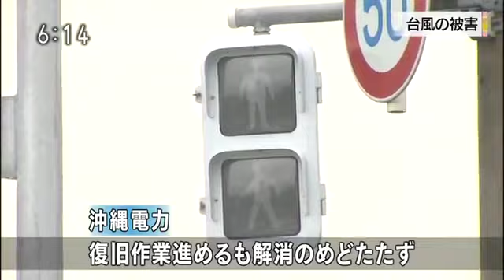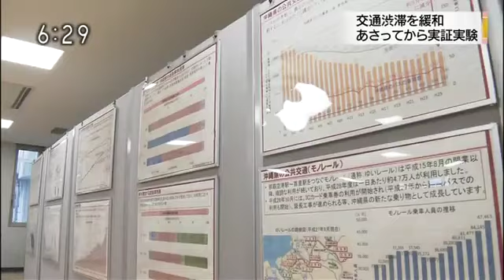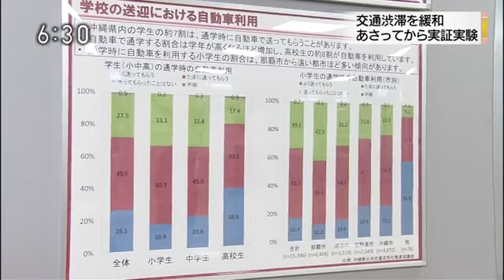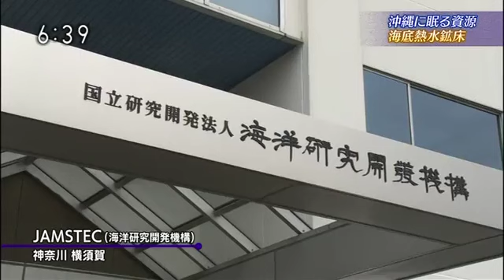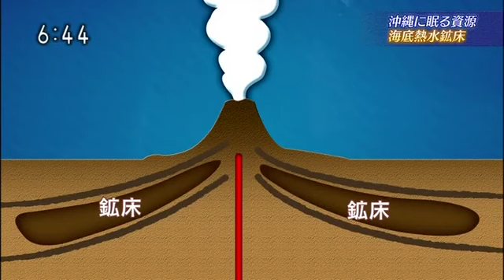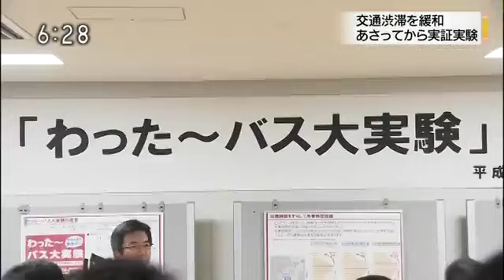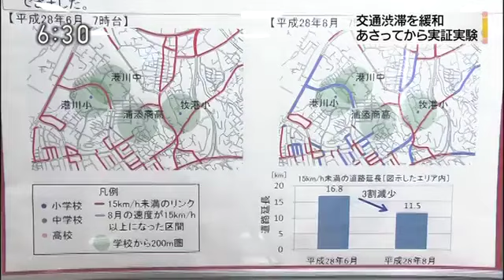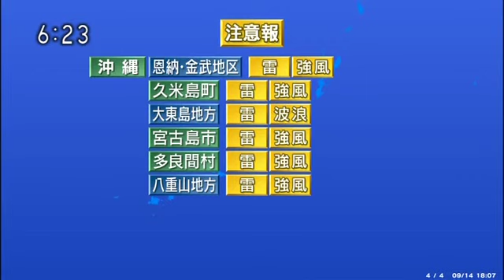170914NEWS▽台風18号宮古島観測史上最大の雨▽海底熱視線